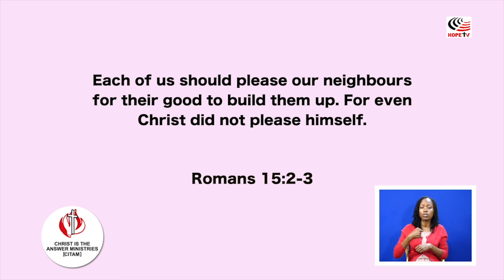The Giant Of Selfishness - {10 - 12 Years } Children's service | CITAM Church Online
Welcome to our Children's Service! This special place is where young hearts are ignited with worship, dive deep into the wonders of God's Word, and embark on a joyful learning journey through fun and interactive activities. We are thrilled to have you here and eagerly anticipate a Sunday brimming with blessings and boundless joy. Let's come together and make this day unforgettable!